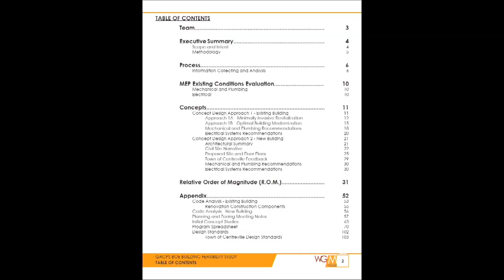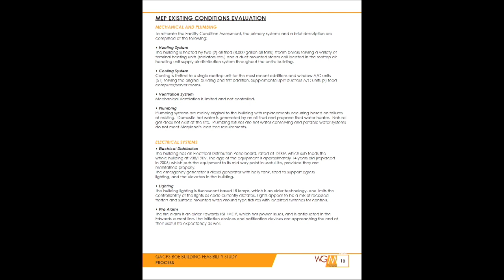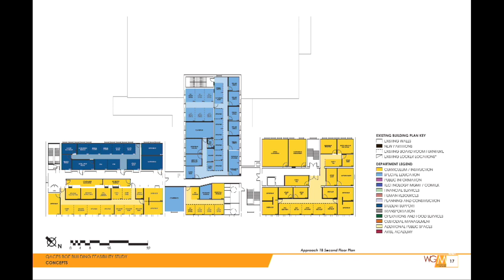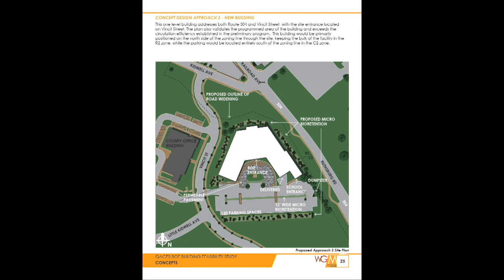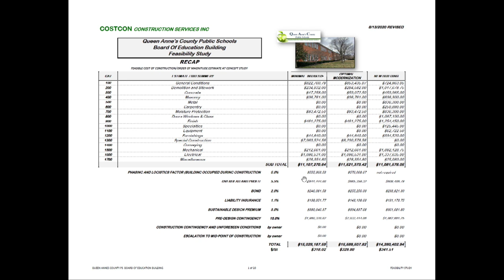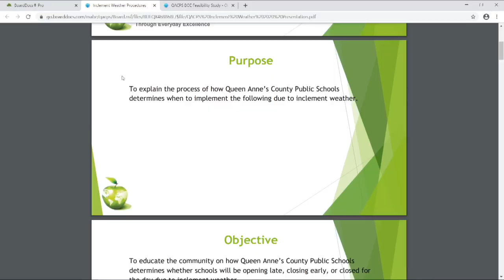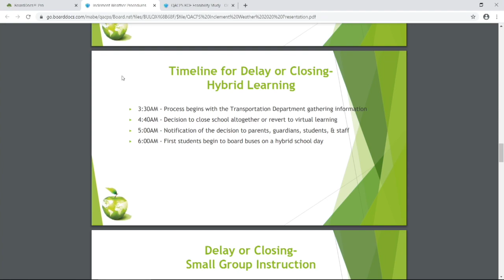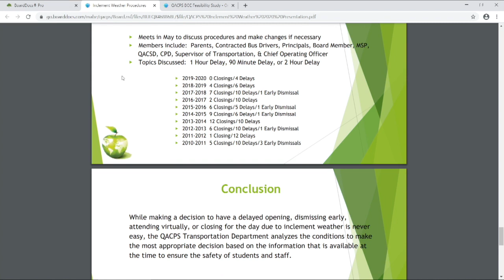QACPS Work Session 10 21 2020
QACPS Board Member Work Session 10/21/2020

Presentations on Inclement Weather, BOE Central Office, and other issues.